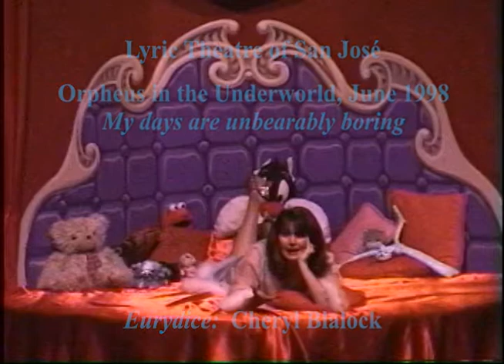Cheryl Blalock sings "My life is Unbearably Boring" from "Orpheus in the Underworld"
Cheryl Blalock as Eurydice in Offenbach's "Orpheus in the Underworld".  Hades is  Las Vegas in this production.  Donald Pippin translation.  Lyric Theatre production in Mountain View Center for the Performing Arts